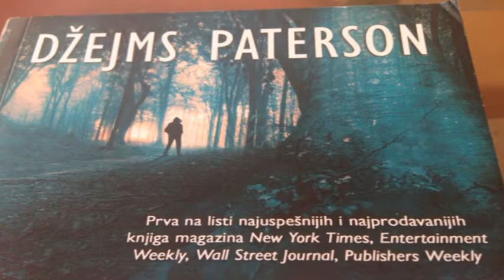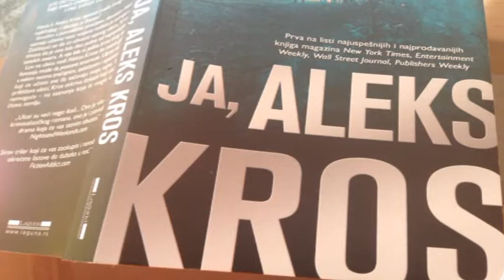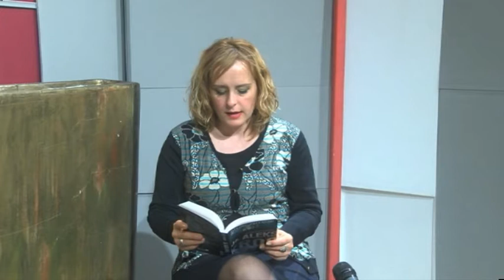Citaonica 52 - Dzejms Paterson - Ja Aleks Kros, recenzija i odlomak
Dzejms Paterson - Ja Aleks Kros, recenzija i odlomak